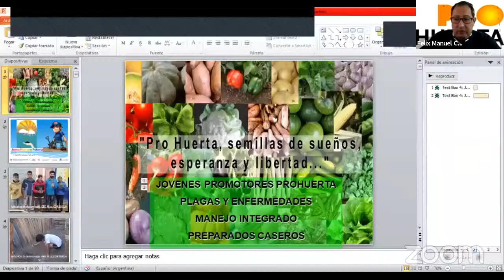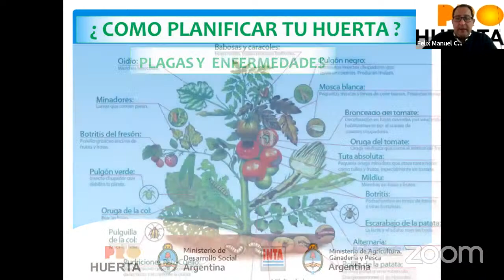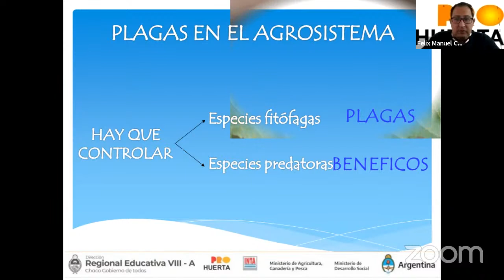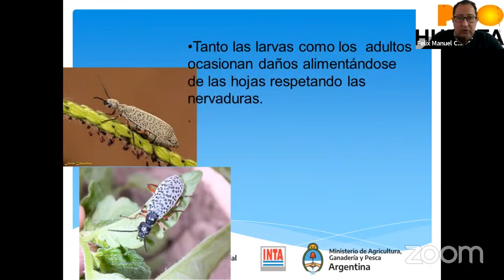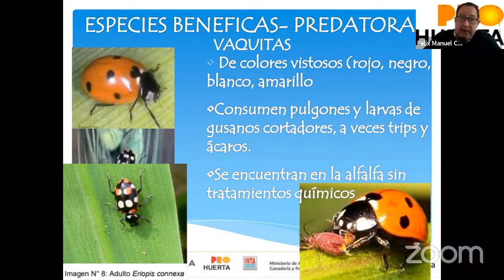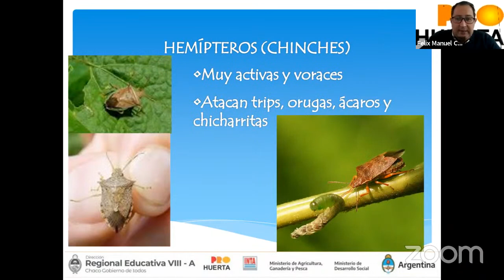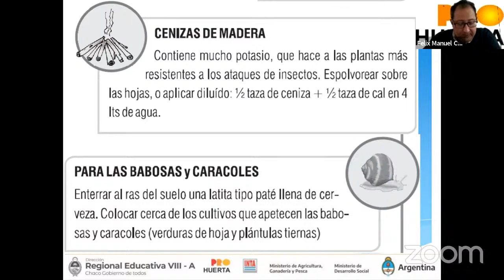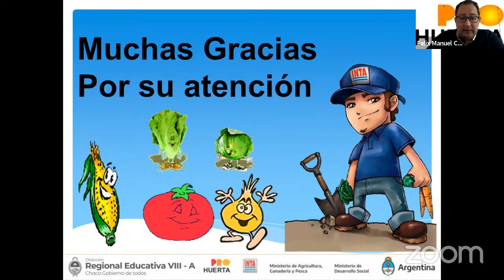JOVENES PROMOTORES 2021 clase 7 HUERTA AGROECOLOGICA IV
Módulo 7: HUERTA AGROECOLOGICA IV